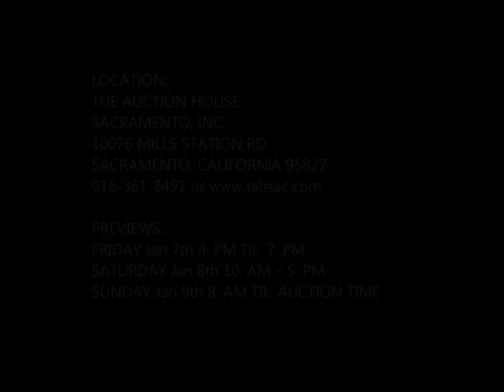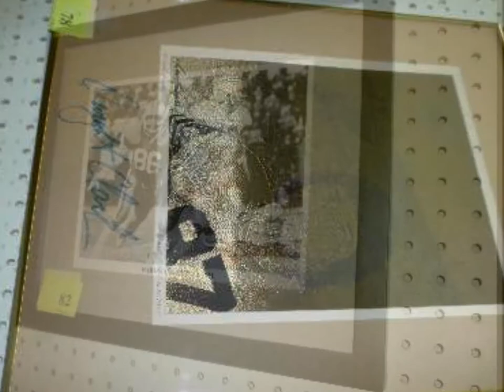AUCTION VIDEO PREVIEW Sacramento PUBLIC Estate Auction SUN, JAN 9, 2011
Sunday, January 9, 2011 at 10AM

FREE TO SIGN UP! WIN FREE PRIZES! It's a lot of fun and you will always find great deals!

Auction Flyer (partial listing of what will be there THIS SUNDAY!)
COLLECTIBLES:   Royal Doulton Toby Jugs; Figural Liquor Decanters; Lenox Collector Plates; Waterford Crystal Plates; Hummel Plates; Royal Doulton Figural Teapot; Lenox, Gorham and Other Nice Crystal; Swirl Glass Centerpiece Bowl; Green Cut-to-Clear Footed Bowl; Crystal Decanters; One of the Largest Collection of "Pie Birds" we have ever seen; Assorted Costume Jewelry; Baseball Cards and Sports Collectibles; Reference Books; Decorative Metal Candle Stands; B&G Mother's Day Plates (1971-77); Amber Depression Glass; Cookie Jars; David Winter Cottages; Candlewick Fan Vase; Roosevelt Dime and Lincoln Penny Collector Books with Coins; Ronson  Queen Anne Table Lighter; Vintage Red Ryder BB Gun; Daisy BB Gun; Military Items; Noritake China "Laselle" Pattern; Nikko Floral Dinnerware Set; Vintage Rebound and Skittle Games; Silver plate Flatware Sets; Halloween Decorations; Souvenir Spoons; "New in Box" Crystal Stemware and Many More Great Items!

FURNITURE:  Vintage "Warnecke" Oak 3-Stack Lawyers Bookcase; Ashley Queen Size Platform Bed with Matching 5-Drawer Chest and 2-Drawer Nightstand; Ashley Pub/Café Table with a Pair of Swivel Stools; Ashley Server; Krause's Floral Upholstered Sofa Sleeper; Vintage Oak Treadle Sewing Machine; Oak 3-Shelf Bookcase; Oak 4-piece Display Unit; Open Glass Shelf Bookcase; Oak Roll Top Desk; Upholstered Electric Lift Chair; Upholstered Recliner; Lane Coffee and End Table; Cherry Color Modern Crib with Serta Mattress; Sklar Upholstered Sofa; Maple Desk;  Computer Desk; (2)  Dining Table and Chair Sets;  Kitchen Table Set; Oak 3-Drawer Chest; Entertainment Center; Miscellaneous Chairs-Chests-Bedroom Furniture-Lamps and Much More!
ART:   Vintage Framed Pastel Landscape Painting Signed "Gunderson" (Andrew Gunderson); Limited Edition Print "A Country Christmas" Signed Mark Davidson; Framed Bev Dolittle Print "Forest Has Eyes"; Framed Thomas Kinkade Collector Sketch Print "Garden's Beyond Autumn's Gate"; Framed Thomas Kinkade Prints: "Foothill Village Christmas" "Placerville Victorian Christmas IV"  and More; Vintage Framed Oil on Board of a Desert Scene Signed By Artist; Set of 4-Framed Fruit Prints; Limited Edition Print "Dwight's Flight" Signed Dwight Clark; Photo Print "Hardman VS Staubach" Signed by Hardman (?); Framed Oil on Canvas of John Wayne Signed G. Fobis" and Much More!
SPECIAL ITEMS:    Kitchen Aid  Stainless Steel Front Side-by-Side Refrigerator with Water and Ice in the Door; Maytag Stacking Washer and Dryer 220; Whirlpool Chest Freezer; Toshiba 36-Inch Flat Screen LCD TV; Sharp 30-Inch Aquos Flat Screen TV; "Like New" Rainbow Canister Vacuum with Attachments; Bushnell Voyager Telescope on Stand; HP Laserjet 3200 Printer-Fax-Copier-Scanner; "New in Box" JVC DVD Player; Cuisinart Premier Food Processor; Honda Gas Rototiller; MTD 5-HP Chipper/Shredder; Craftsman Gas Lawn Mower; Concrete Turtle Planter; Wheelbarrow; Wards Gas Edger; White Electronic Sewing Machine; Pfaff Hobby 301 Sewing Machine; Electrolux Prolux Upright Vacuum; Interlocking Stack Shelves and Much, Much More!